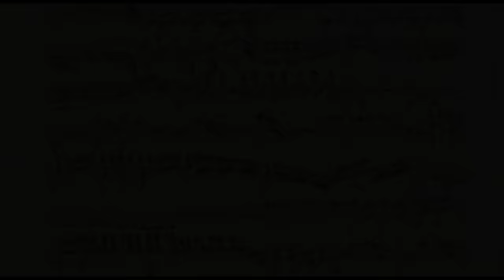5 Deeply Disturbing Unsolved Mysteries in Music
The world is full of Unsolved Mysteries, and the music industry has more than its fair share. The following cases are true, and are yet to be solved to this day. This video involves the creepy and mysterious stories of Elvis Presley, Elliott Smith, and more.

@artofsalinas on instagram

Everybody loves to listen to a good creepypasta before bedtime, safe in the knowledge that the tales aren’t real. But what about the ones that are?

If you would like to hear more fear inducing stories and see more say videos then please show your support by liking and subscribing, and until next time, remember: the best things happen in the dark.